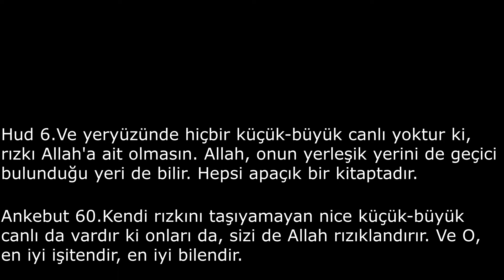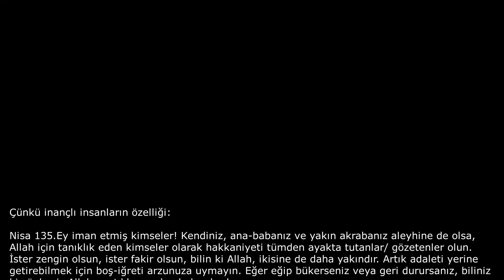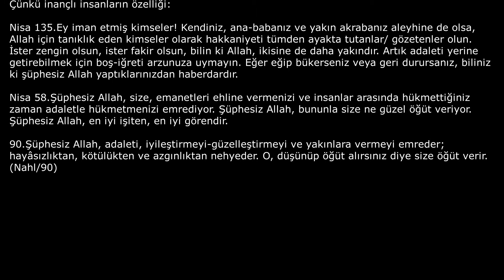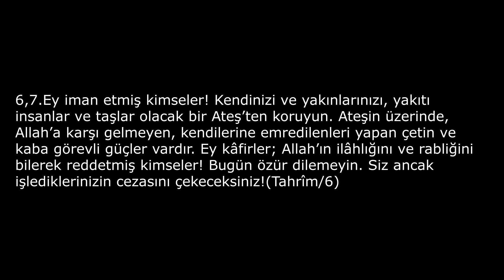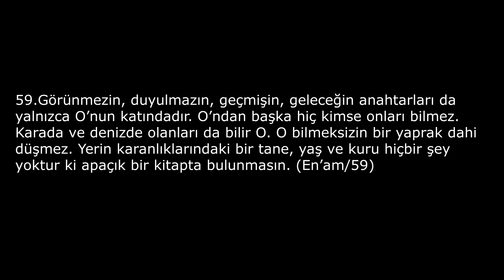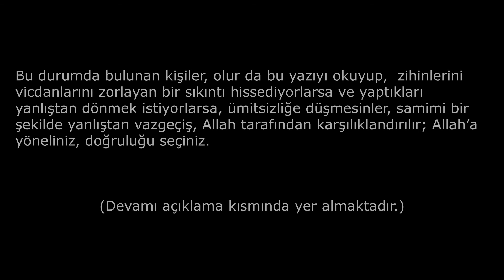KPSS | Torpil Gerçeği Referans Adam Kayırmak Torpille İşe Girmek Torpil kullananların özellikleri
Bu tür karanlık işler için kapkara bir ekranı uygun gördüm.

SÖZÜM BUNU YAPANLARA VE YAPMA DÜŞÜNCESİ OLANLARA!

Yaratıcıyı kaale almamanın vereceği sonuçlara asla hazır olamazsınız. Ama kurtuluş da yok değil. Şu dünyada geçireceğiniz geçici bir süre için kalıcı kalabileceğiniz yeri tehlikeye atıyorsunuz.

Eğer bu konu din dışında açıklansaydı da bu, insanlık fıtratı gereği adaletli olmaya çağırmak olmalı.

Gelgelelim, mülakat sistemi de dahil olmak üzere torpille işe girenler de referans yapanlar da bellidir. Ve bu tür kişiler içlerindeki pisliği Yaratıcı'nın adını dillendirerek gizlemeye meyillidir. Fakat Kuranı idrak edebilmiş bir insan bu tür davranışlara kanmayacaktır.